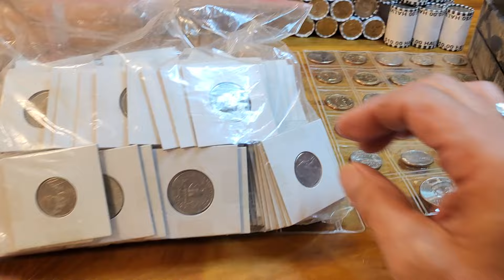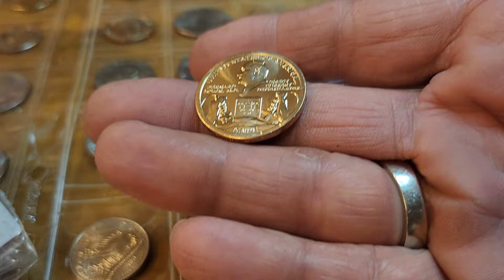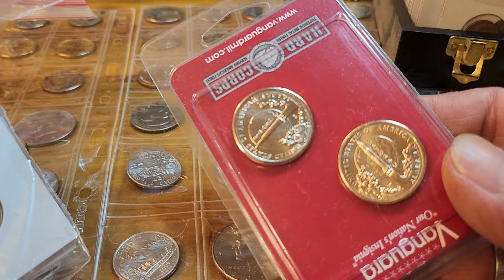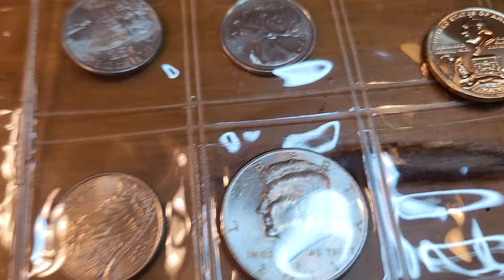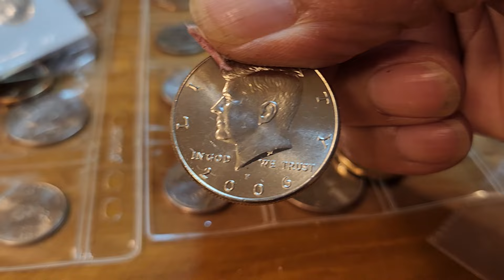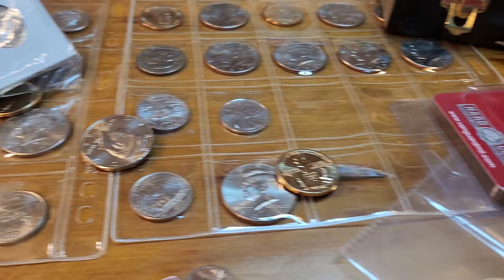The haters will discourage you about coin collecting.